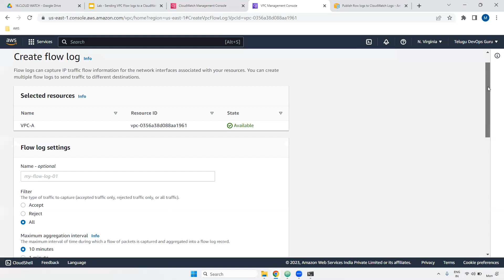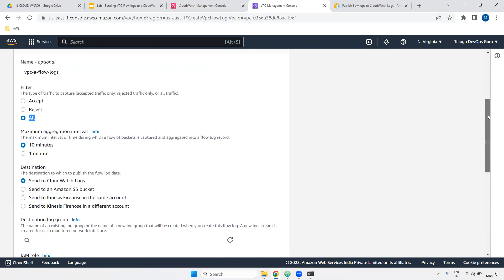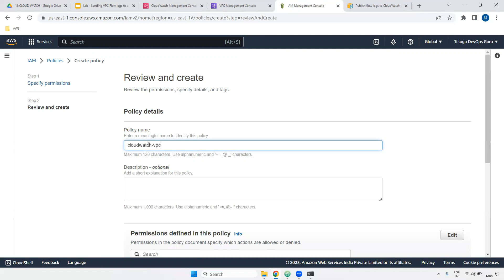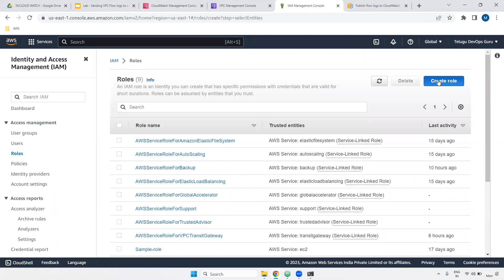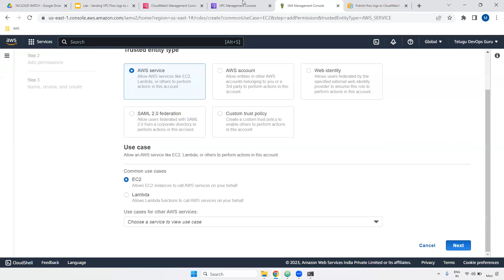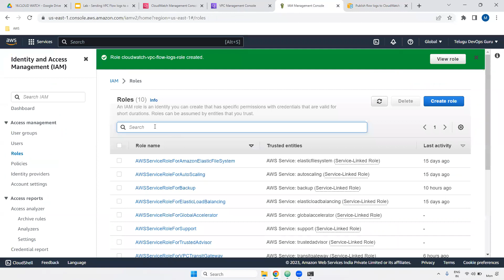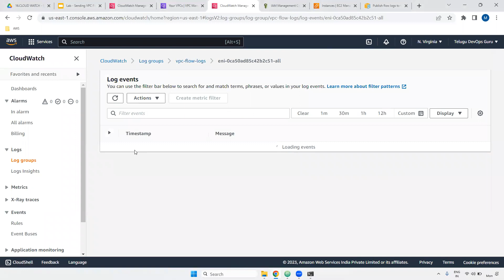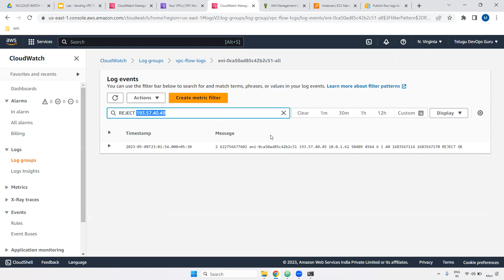Sending VPC Flow logs to a CloudWatch -Moole Muralidhara Reddy - Telugu DevOps Guru-Hyderabad - KPHB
Sending VPC Flow logs to a CloudWatch -Moole Muralidhara Reddy - Telugu DevOps Guru-Hyderabad - KPHB -  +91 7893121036

Course Urls:

Title: Learn DevOps From Scratch in Telugu -Moole Muralidhara Reddy

Title :  Learn DevOps Real-time Project From Scratch in Telugu - Moole Muralidhara Reddy

Title :  Learn AWS From Scratch in Telugu - Moole Muralidhara Reddy

Title :  Learn Terraform From Scratch in Telugu - Moole Muralidhara Reddy

★ DevOps/Cloud Training /Job Support/ Task Support: + 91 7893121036
★ DevOps and AWS, Terraform, Kubernetes, Hasicorp Vault Online Training with Real-time scenarios.✆ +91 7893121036 (WhatsApp)
I will try to prepare a video and post it ASAP.

I am pleased to inform you that the full DevOps Telugu course is now available on my website(Telugu DevOps Guru).
The course covers all DevOps tools from scratch, and after enrolling, you will get access to the course.

We offer a range of subscription plans to choose from, including:
1 Month
3 Month
6 Month
1 Year
Thank you for your interest in the DevOps Telugu course.